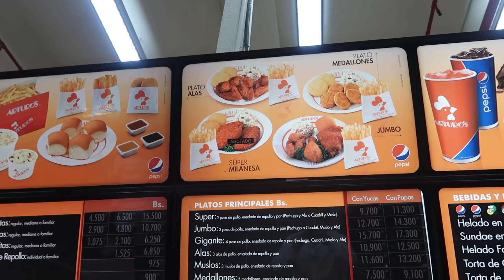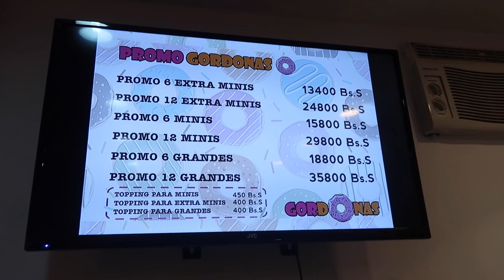Pollo Arturo´s Venezuela ¿PÉSIMA CALIDAD? o ¿La Mantiene con la crisis?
Pollo Arturo´s Venezuela ¿Mala Calidad? ¿Precios de infarto? ¿Buena Calidad a pesar de la crisis? ¿Pollo Viejo o fresco? ¿Hay productos?

Fui a Polo Arturo Venezuela para hacer una comparación con KFC.
Me han pedido en Muchos de sus comentarios que vaya a la cadena de comida Rápida Venezolana Pollo Arturo´s a porbar la comida, siempre me han dicho que la calidad es excelente, que el pollo es rico y que es de lo mejor que tiene en éste sector el país a pesar de la crisis y saben que? ME GUSTÓ MUCHO, a diferencia de Mcdonalds y Burger King, la calidad es excelente!
En el próximo video veremos que tal la experiencia en KFC Venezuela!

TWITTER Y FACEBOOK = NOSDYETV

SIN TI ESTO NO TENDRÍA SENTIDO